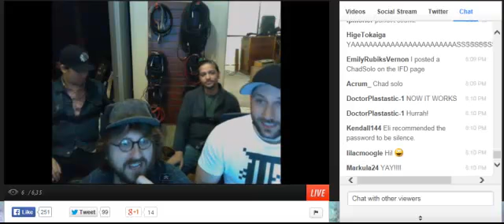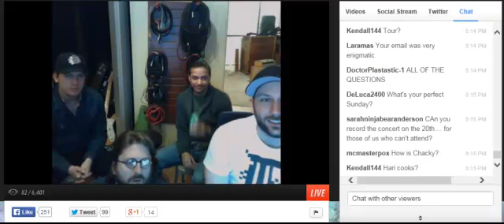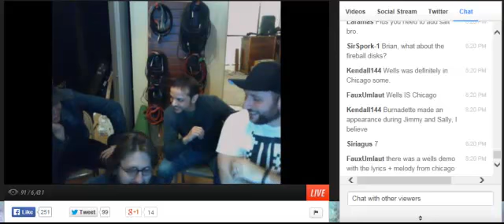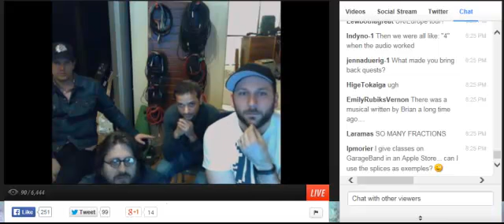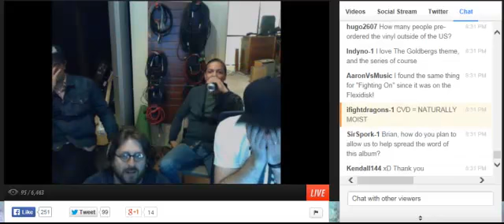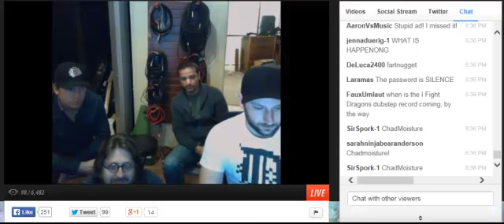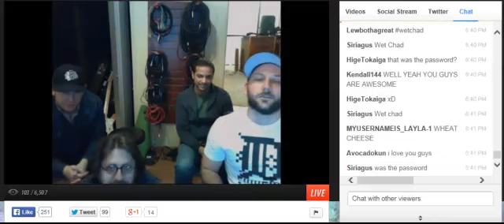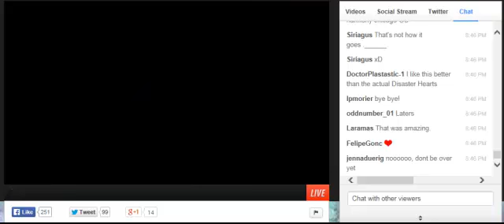I Fight Dragons UStream 12 9 14 The Near Future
The Near future release day Q & A